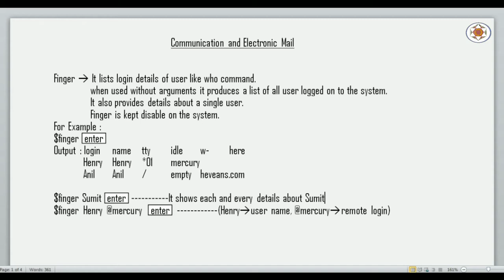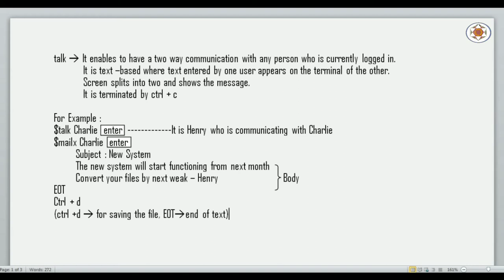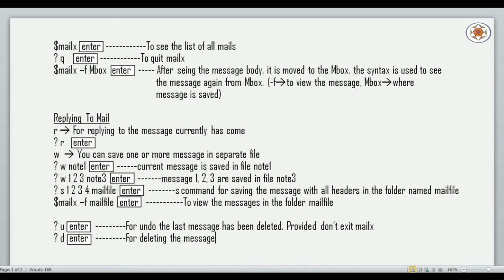Unix Commands Tutorial Part 15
In this video lecture, we will understand some commands regarding mail in Unix.